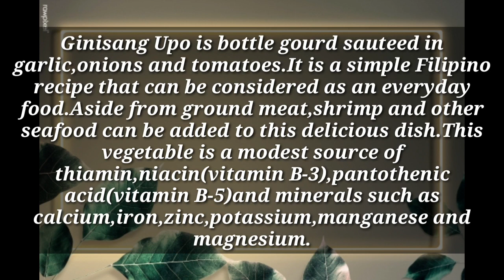Giniling Na Baboy at Upo/Sauteed Bottle Gourd|Sharvie Cooks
Hello! I'm Sharvie. In this video i will be showing you how i make my own version of Ginisang Upo/Sauteed Bottle Gourd.Hope you enjoy this video.